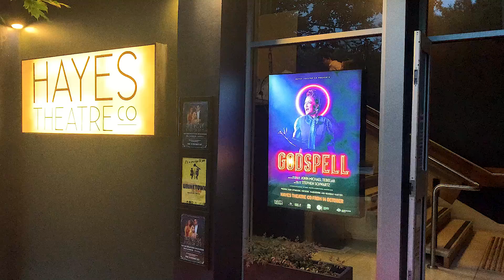What Audiences Are Saying About GODSPELL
The Art House Presents
A Hayes Theatre Co Production
GODSPELL
Conceived and Originally Directed by JOHN-MICHAEL TEBELAK
MUSIC AND NEW LYRICS BY STEPHEN SCHWARTZ

“A radical, inclusive, human Rock-and-Roll Cabaret Gospel for our times.”

Thu 10 Nov 2022 - 7:30PM
Fri 11 Nov 2022 - 7:30PM
Sat 12 Nov 2022 - 2PM
Sat 12 Nov 2022 - 7:30PM